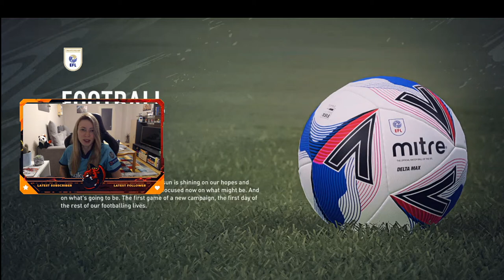Fifa 21 Career Mode - Rotherham United - Championship | ROAD TO GLORY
Hi there lovely people, within the next who knows how many episodes, I'm going to dive into a manager career mode in the new Fifa 21.
Yep, this ain't a joke, I've been playing this game since the good old Fifa 2002 days.

Also! It's my first ever video here so I'd make sure to switch my camera in-game for a better view next time around! :-)